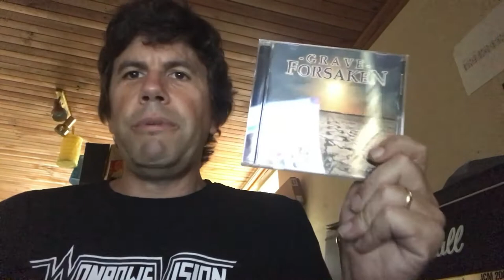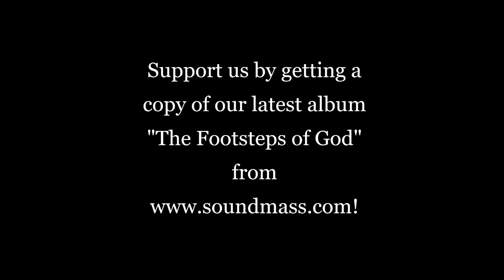Grave Forsaken Update 8th February 2021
Vaughan brings you the latest news from the band!